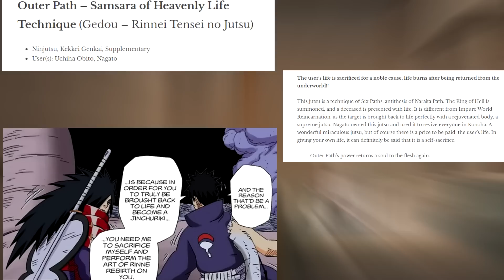Should Amado Still Be Viewed As A Potential Villain In Boruto's TIMESKIP?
**What is the biggest threat going into Boruto's time skip? Will Amado reveal his shutdown code on Kawaki or will Amado use Ada and Daemon to save Kawaki? 1-10 impact**

▬ Anime Merch  ▬▬▬▬▬▬▬▬▬▬

Thumbnail Artist ‣ *Shyrose*
Editing ‣ **
Thumbnail ‣ *Space tiiger*
Provisional title: Boruto Fans OVERLOOKED The BIGGEST Threat Going Into Boruto's TIMESKIP

Boruto's TIMESKIP Is CHANGING In A Major Way After Boruto Chapter 78!
**Boruto's manga will never be the same after the latest reveals from Boruto chapter 78!  Boruto might have gotten the scar over his eye, but things are continuing to get out of hand in the naruto universe now that Naruto Uzumaki has been sealed away and Kawaki is on the loose. There's a manhunt for Kawaki, but Kawaki isn't the only person who is desperate right now and there's one more character who should be at the forefront of the minds of naruto fans everywhere! Grab those ramen bowls for this newest boruto naruto next generations discussion as we look at the fall out for boruto chapter 78!**